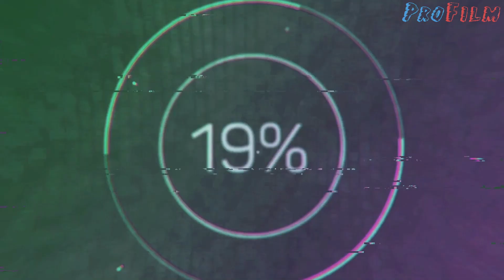ИХ НЕ СТАЛО 13 ЯНВАРЯ/ Знаменитости, ушедшие из жизни